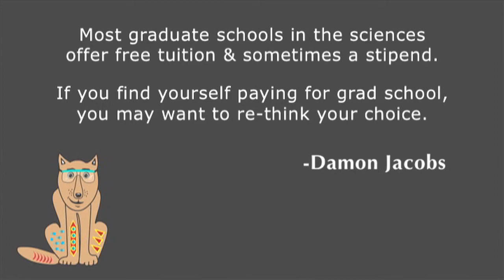Damon Jacobs - Money for Graduate School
Damon Jacobs, a Postdoctoral Researcher in Pharmaceutical Chemistry, talks about the many opportunities students, especially minorities, have for funding in graduate school.